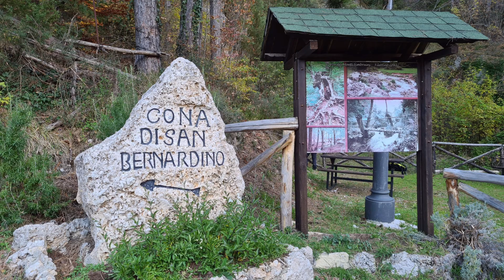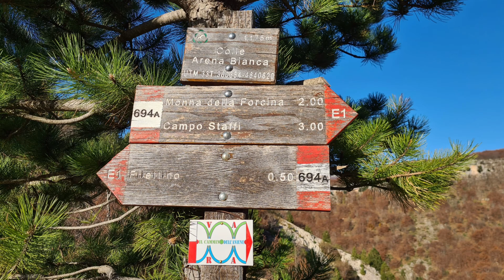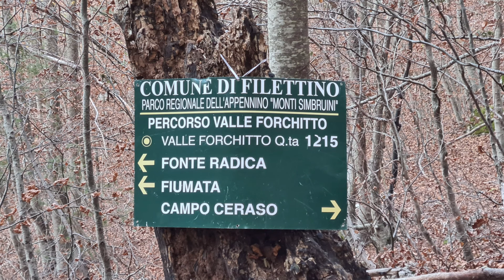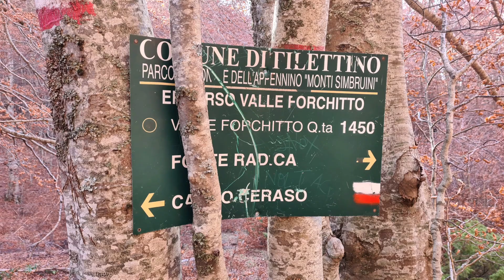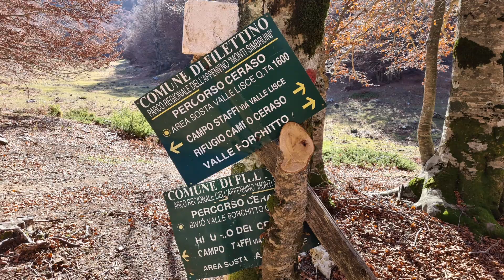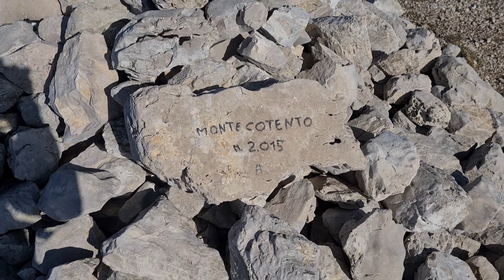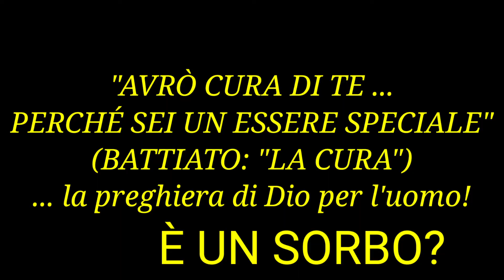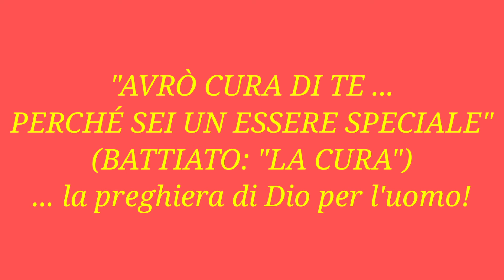MONTE COTENTO DA FILETTINO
Partenza alle 8.15 del mattino dall'Area pic di Filettino raggiunta con la strada detta "la Panoramica". Dopo aver preso il sentiero 694 A, a pochi metri dal parcheggio siamo passati per la chiesetta di San Bernardino dove ciascuno ha potuto svolgere la sua personale devozione. Siamo saliti poi comodamente verso il Colle dell'Arena Bianca (1177 mt) e dopo circa 4 km abbiamo proseguito il cammino fino al congiungimento con il sentiero che sale da Fiumata ed eventualmente porta fino al Tarino. Invece noi, dopo un chilometro e mezzo abbiamo raggiunto il pianoro di Monna Forcina a 1600 mt dove abbiamo fatto una breve sosta. Poi abbiamo preso il sentiero (una sorta di strada per fuoristrada o camion) per Campo Staffi che presenta una progressione lineare senza dure pendenze, fatta eccezione dell'ultimo strappo che conduce alla Vetta, che abbiamo raggiunto alle 12.15, dopo 4 ore esatte di cammino, comprese le soste.
Sulla cima del Cotento ci siamo concesso tutto il tempo che serviva per contemplazione, ristoro e foto su un panorama che è veramente eccezionale, data anche la giornata assolata senza nuvole e senza vento. Lo stupore più grande è dato dalla vista del superbo Monte Viglio e delle maestose alture del Velino e della Maiella. Alle 13.00 in punto si riparte per la stessa strada che abbiamo percorso per intero con un tempo record di 2 ore e 10' fino al parcheggio di Filettino, dove abbiamo consumato un ricco pranzo con deliziosa pancetta arrostita a mestiere nel barbecue dell'Area Pic nic.
Un grazie di vero cuore all'amico Paolo Ottaviani  per la squisita accoglienza e per le preziose indicazioni di viaggio.

Pensavo di non salire più sul Cotento troppo comodo da Campo Staffi, ma da Filettino è tutta un'altra cosa.
Sono contento del Cotento!!! E con me lo sono anche Pino e Mauro miei cari compagni di viaggio.